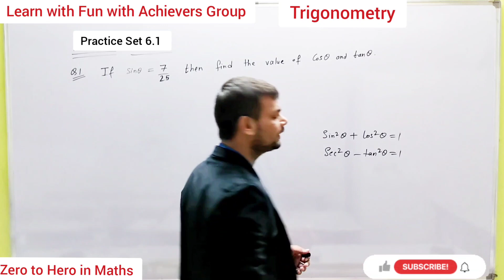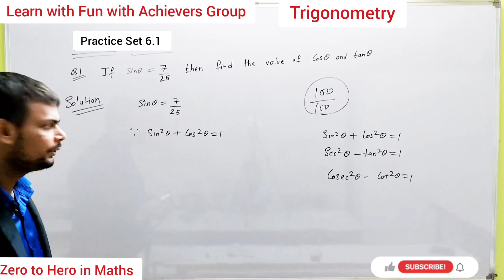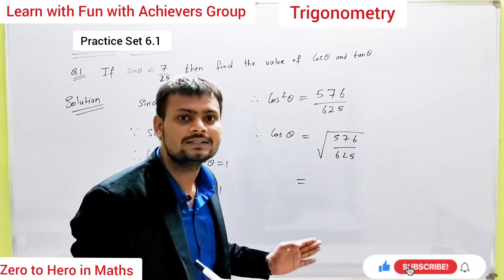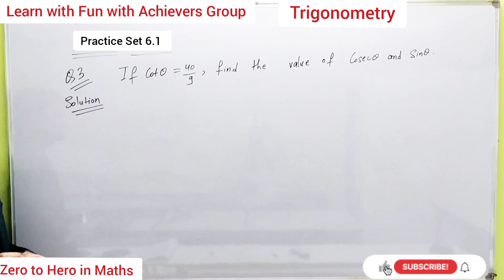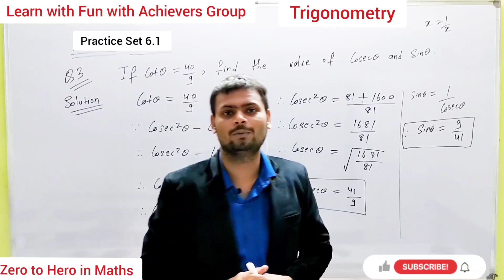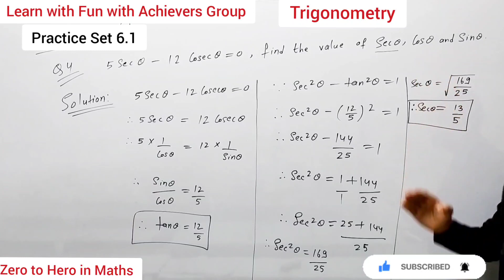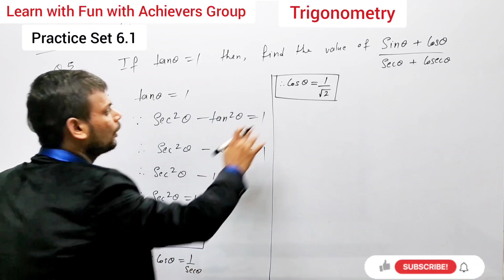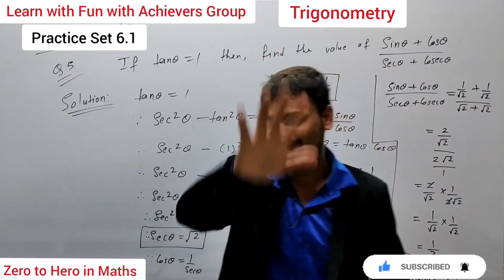SurajSir,Maharashtra board Maths Part 2 Practice set 6.1 Questions 1 to 5 Trigonometry std10/Part-1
Maharashtra board Maths Part 2 Practice set 6.1 Questions number 1 to 5 Trigonometry class 10th ZerotoHero in Maths

(@Learn with Fun by Achievers Group  )

1) Instagram : achieversacademymahakali   |
                       surajpandey97

class -9th maths part 1 videos links

Class -9th
Science part -1

 Physics lecture
Class -11th
Basic formula of Physics :

Class -10th
      Science part-1

                Maths Part-1 videos links

-  Maths Part-2 Videos links -